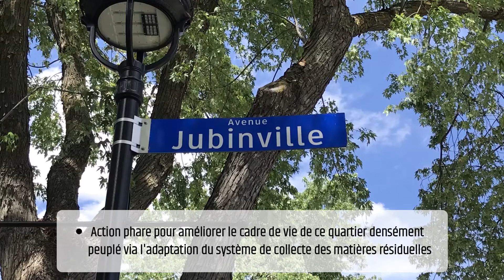Gala du CRE-Montréal | Lauréats 2021 : Arrondissement de Montréal-Nord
🌟LAURÉATS 2021🌟

Découvrez les 10 réalisations lauréates du Gala du CRE-Montréal 2021!

[7/10]

Réalisation Innovante de la catégorie Corps publics : Projet pilote de collecte par conteneurs semi-enfouis - Arrondissement de Montréal-Nord

« Initiée par des citoyens préoccupés par la propreté de leur quartier, ce premier projet pilote à Montréal répond à des enjeux majeurs d'insalubrité, de dépôts sauvages et de gestion des matières résiduelles dans le secteur nord-est de Montréal-Nord. La cocréation est au cœur de cette initiative puisque le réaménagement de trois rues, dont Jubinville, est l’un des trois projets choisis par les citoyens lors des consultations publiques faites dans le Nord-Est. L’installation de six conteneurs semi-enfouis sur l’avenue Jubinville est ainsi une première action phare pour améliorer le cadre de vie de ce quartier densément peuplé via l'adaptation du système de collecte des matières résiduelles. Les conteneurs réduisent l’utilisation de l’espace public, les odeurs, les dépôts sauvages, améliorent l’hygiène et offrent plus de flexibilité aux citoyens puisqu’ils peuvent déposer leurs déchets en tout temps. En collaboration avec les acteurs locaux, des efforts continus sont investis dans l’information, la sensibilisation et l’éducation de la population. Quelques mois après le déploiement, on constate déjà des impacts positifs avec une amélioration significative de la propreté de la rue, une satisfaction générale de la population et des changements de comportements en faveur d’une saine gestion des matières résiduelles. »

Un grand merci à notre partenaire distingué, Partenariat Climat Montréal, nos partenaires influenceurs, Communauto et Ville de Montréal, notre partenaire associé, Hydro-Québec, nos alliés, Énergir, Fonds de solidarité FTQ, Port de Montréal et RECYC-QUEBEC, et notre collaborateur, Autorité régionale de transport métropolitain.